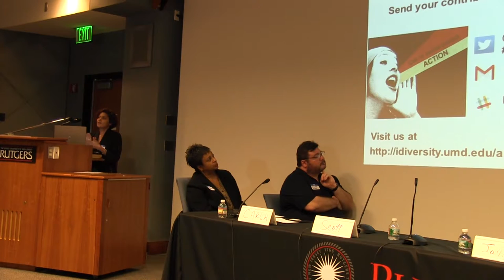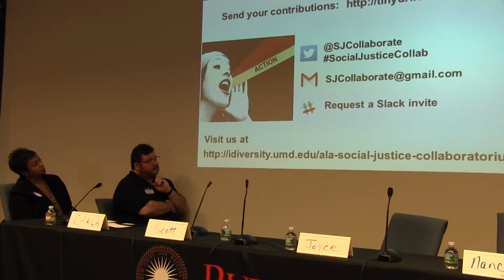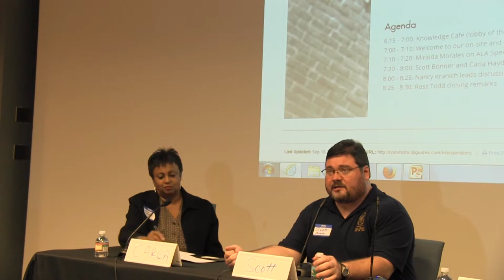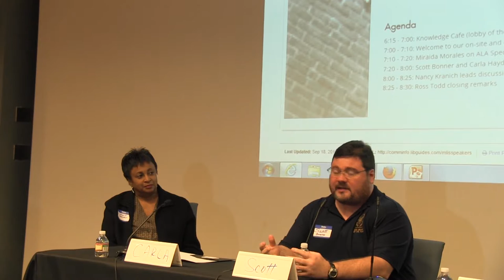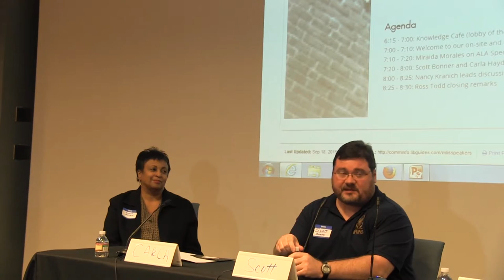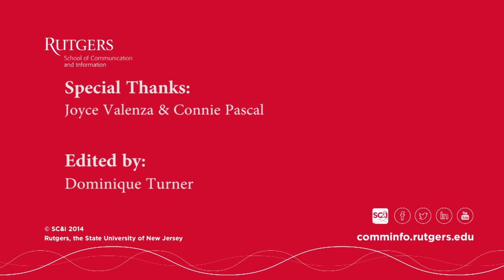MLIS Colloquium (10/14/15) - "Troubled Times and Tough Choices" Tales from Baltimore and Ferguson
The role of the Library in social justice? Hear from library leaders with first hand experience in making tough choices during troubled times in their communities.